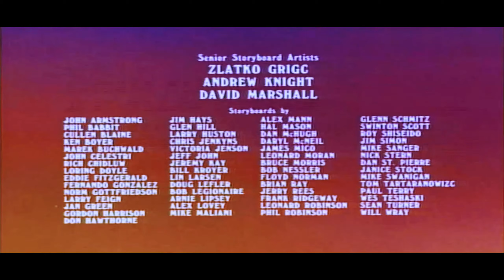Heathcliff The Movie End Credits (Widescreen)